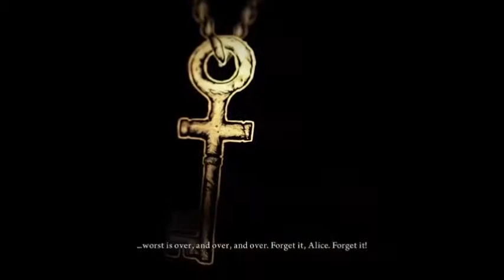Alice: Madness Returns - Part 26